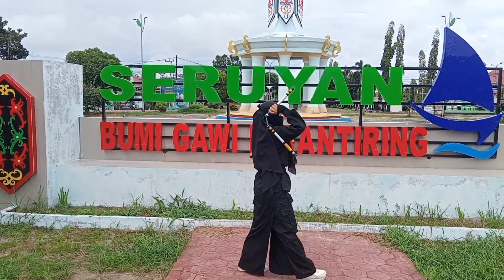Chesy Jesica SP (Indonesia) Nunchaku WNA Golden Combo Tournament 2024 Qualification Round